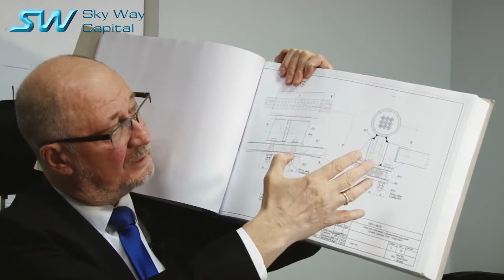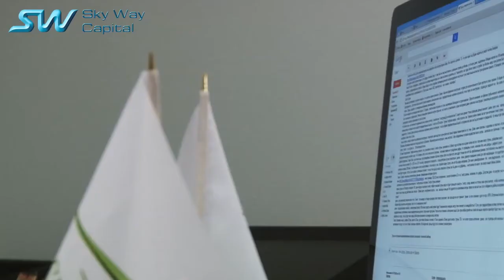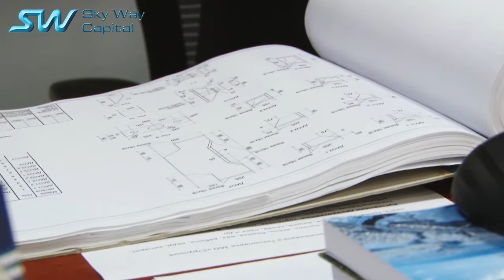Скайвей отзывы. Вся правда о проекте. Узнай первым!